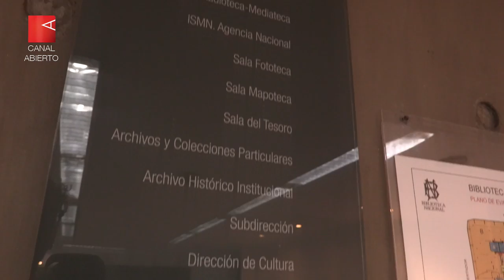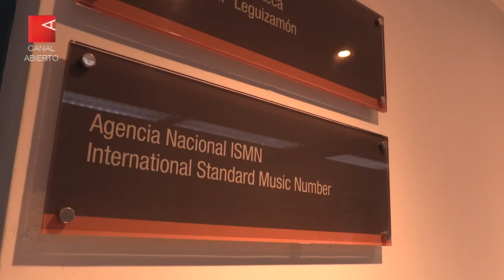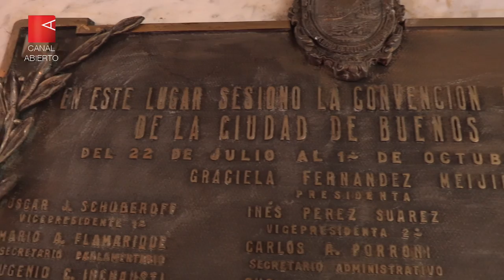Biblioteca Nacional, escenario del desguace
Durante la gestión macrista, el histórico organismo creado por el Primer Gobierno Patrio sufrió el ajuste. El 30% de su personal fue despedido y muchas de sus actividades se encuentran cerradas. El relato de sus trabajadores que pelean por la reincorporación.